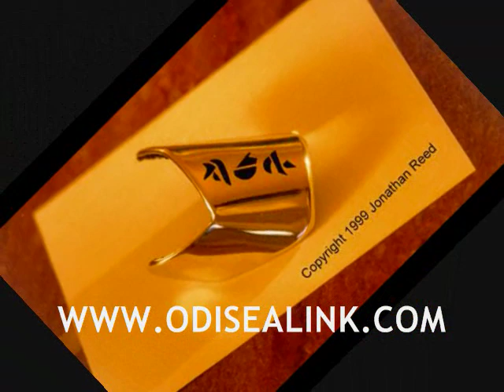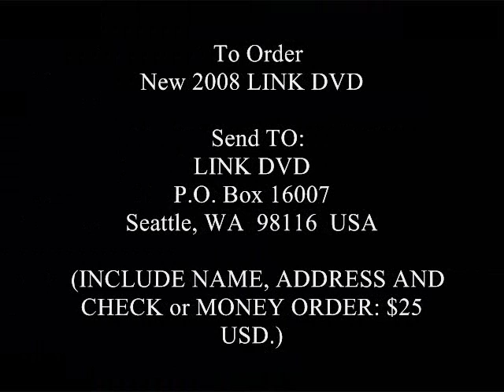Dr Jonathan Reed Alien Encounter Ufo Contact October 15 1996 - TRAVIS WALTON FIRE IN THE SKY - Odisealink.com Part 14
Dr Reed Art Bell Robert Raith meet Fire In The Sky Part 14.

DR JONATHAN REED AND HIS ALIEN UFO ENCOUNTER
IS A TRUE STORY. NO HOAX. NO FRAUD. NO PROPS. THE REAL DEAL.

Odisealinker.